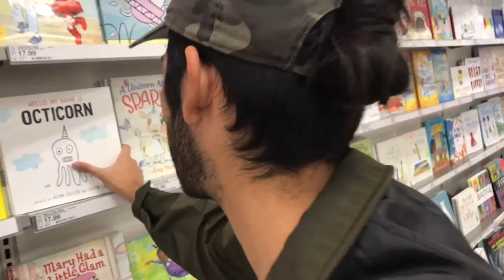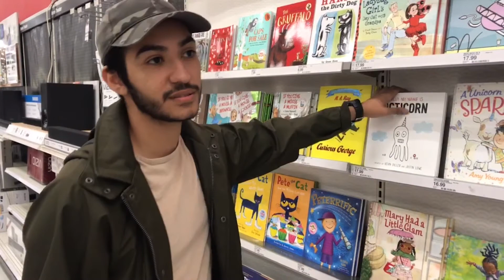For The F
IT’S LIT CREW TWITTER:

Trigga.Z: @TriggaDotZ

DonTeast: @DonTeast

SAUL: @mildMrNiceguy

Zay: @Isaiah_Allred

Issac: @menext_time

Sara: @saralxh